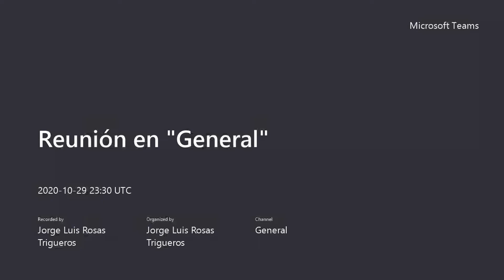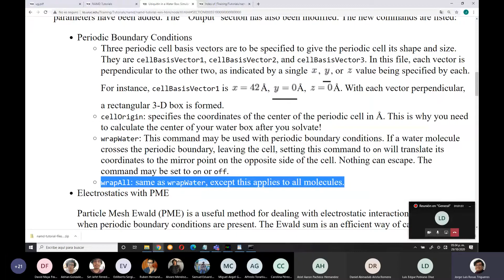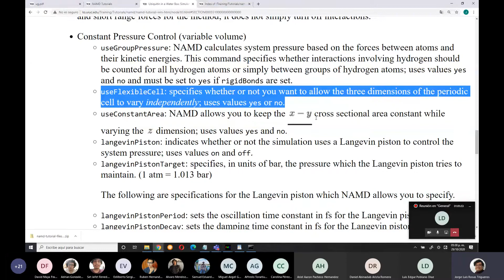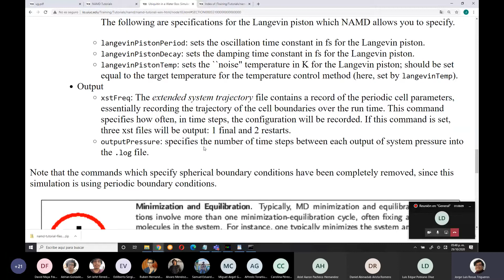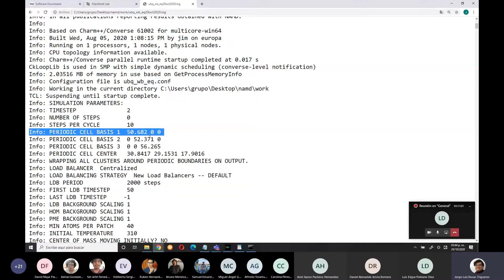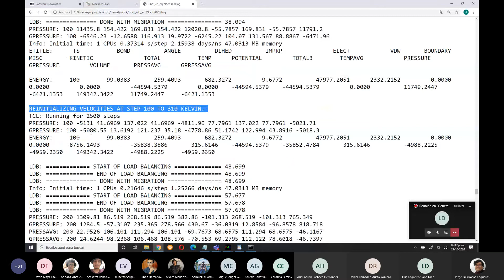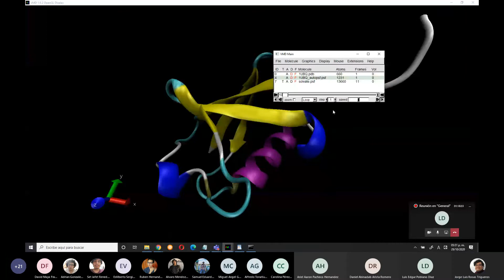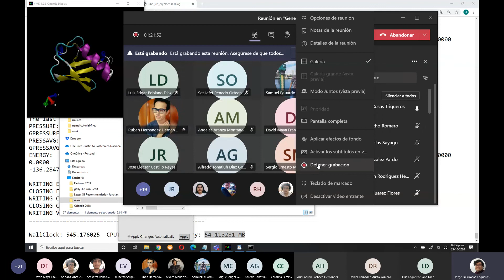Bioinformatics NAMD Tutorial Session 2, part 2 of 2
Curso de Bioinformática de la Escuela Superior de Cómputo del Instituto Politécnico Nacional del semestre 21/1
Bajo la cátedra del Dr. Jorge Luis Rosas Trigueros

Tópico del vídeo: NAMD Tutorial